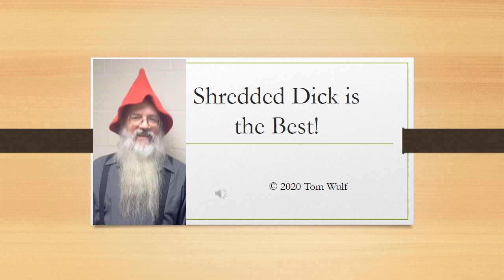Shredded Dick is the Best